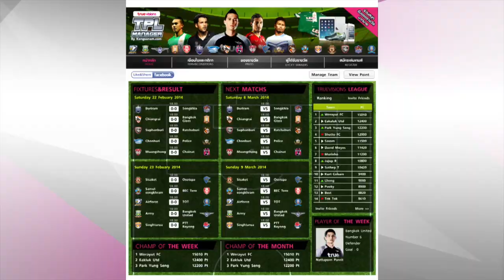TPL 2014 - Highlight - BEC 1-1 SPFC (09-03-2014)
BEC 1-1 SPFC
นาทีที่ 15 นฤบดินทร์ วีรวัฒนโนดม    BEC
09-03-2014